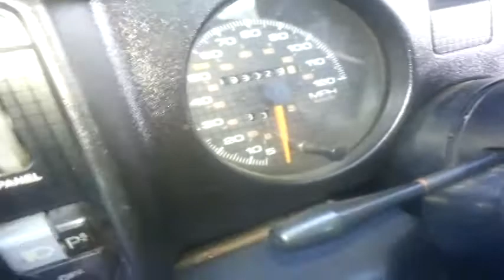500RPM Idle and Interior View.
1985 Pontiac Firebird/T/A [Frankenstein]

Performance Data:
Engine: 350 Small Block Chevrolet [4 bolt main]
Throttle Body Injection
210hp/300ft/lbs of torque
Timing set at 16 degrees
ACDelcro plugs, wires, cap and rotor.
Brand-new Coolant Temp. Sensor.
Brand-new Lower intake gaskets. (TBI)
Stock Heads. 9.5:1 compression
Black Valve Covers
Black Block, Oil Pan, Heads and Intake.
Everything else is completely stock and brand-new inside [CLEAN]
Running at 93 octane
1984 Trans Am Air Cleaner with the Cowl Induction
Transmission: Stock 4L60 Automatic with Overdrive
Differential: 7 1/2, N/A Open Differential [straight, both tires spin. turning, one tire spin]
Exhaust system: custom 2 1/4 to the 3 inch Y-Pipe NO CAT,
stock 2 1/2 inch Over axle pipe to the MagnaFlow muffler, two 2 inch out to Dual 3 inch Chrome tips

Interior:
1991 Firebird/Camaro interior
1991 Throttle Body Injection Wiring Harness.
Stock Shifter with Camaro Knob
5 point racing seat belts for both driver and passenger.
Rear seats were taken out
My dad welded the roll-cage in it.
1991 Steering column with Computer Chip key
Stock steering wheel with the 8 ball spinner knob

Audio System:
2 AMPs
crossover
compassedor
dual American Bass DX subwoofers.

Wheels:
16x8 inch GTA Crosslaces [BLACK]

Spoiler:
Aftermarket

Tail Lights:
Tinted